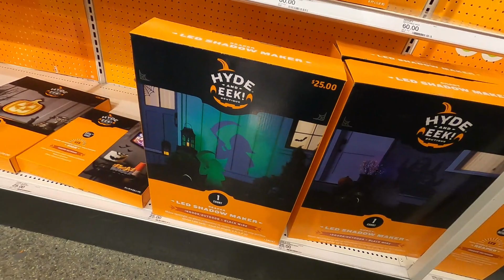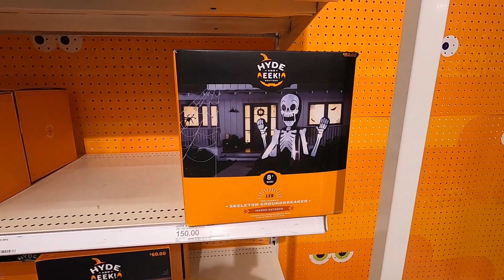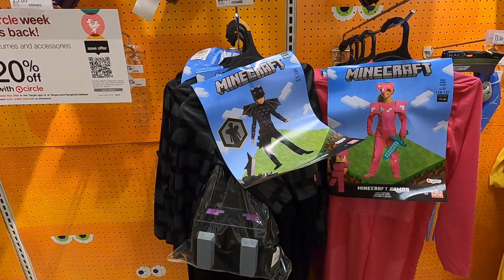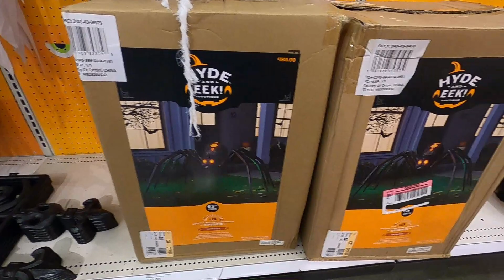Halloween has FINALLY filled Target shelves ! Row by row! What do we have in store?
Halloween has arrived at Target. Lets go down all the rows and check it out!
My goal here is to keep independent film alive.

Please grab an " I Love Indiefilm " t shirt.  You can do that here!
We have lots of designs!